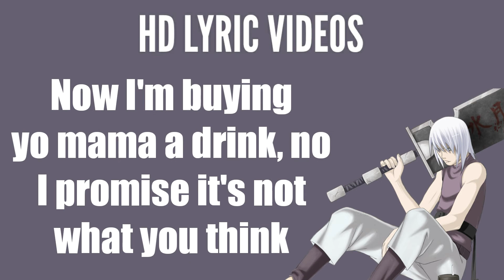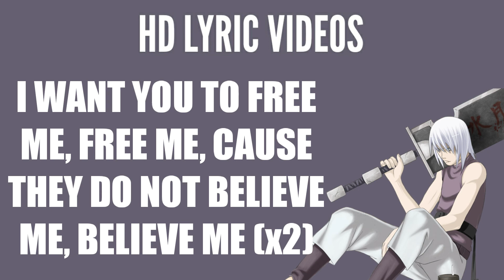Kamiyada - BODY FLIP (Lyrics)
☆ Lyrics ☆
I make yo body flip,
I make yo bones rip
They looking like oh shit
I made the blueprint for all these niggas
Its time that I put it in motion
I pull up on em and pop out the entrance
You ended in front of yo whole clique
Pullin up in Audi and leave Mercedes
Yo lady get dick her throat quick
You in my reticle
And im losing my mind off the chemicals
I can't waste no more time
I need edibles
I eat rappers alive like
I am Hannibal
Then I fuck on they bitch like an animal
She gone suck out my nut like an danimal
Beat the pussy you pay for damages
Then I pass that bitch straight to my savages
In Los Angeles bitch I'm the king
While you proppin' yo shit on the sink
I was flaming the papers with ink
Now I'm buying yo mama a drink
No I promise its not what you think
We just fucked and I told her to leave
Not yo daddy but she disagree
All you niggas ain't fucking with me
MVP
Body Flip
I make yo throat RIP
Body Flip
Body Flip
Body Flip
[Outro]
Free me
Free me
Cause they do not believe me
Believe me
I want you to free me
Believe me
Believe me
Believe me
Ahhg